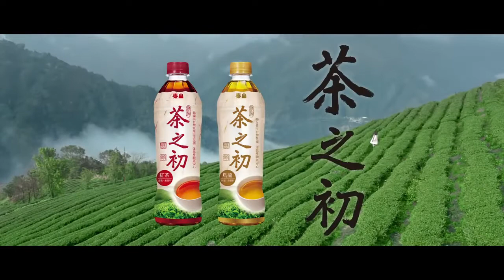2017年台湾のCM 茶之初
会社名：泰山企業